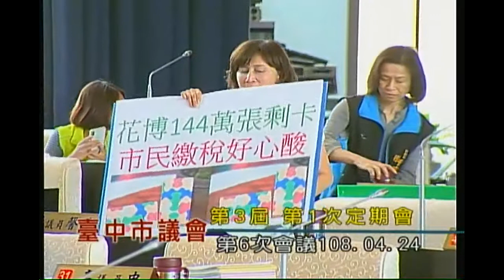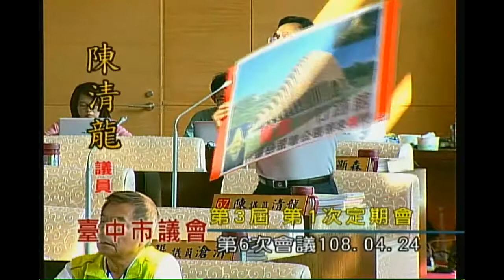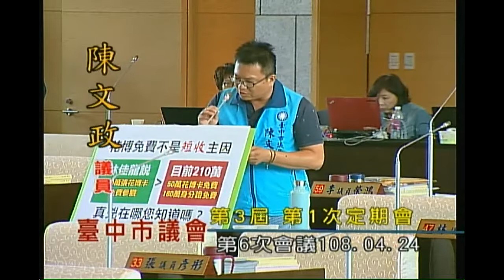台中市議會 20190424 盧秀燕 顏莉敏 花博 專案報告【議會演哪齣？】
臺中世界花卉博覽會預算及執行專案報告(含花博大宗購票方案、智農館與樂農館未依規劃標以永久館進行細部設計施作暨監造公司未進場前先行付款、花博卡300萬張及儲值一元預算科目經費來源有無經議會審議通過適法性、花博三大展區場域及設施展後營運管理維護使用)